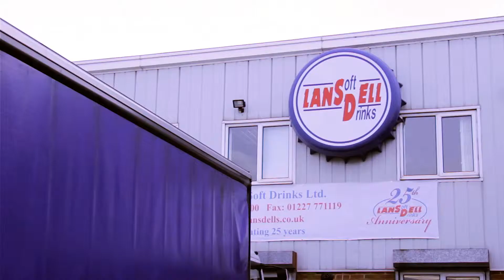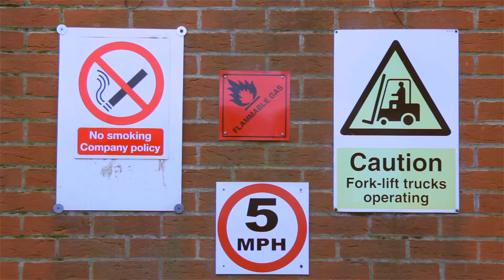Stuart Lane discusses Natwest's Mentor Scheme by John Williamson Film Productions (HD)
This short commercial film was created in 2012, as one of a series for Natwest and the banks Mentoring scheme.